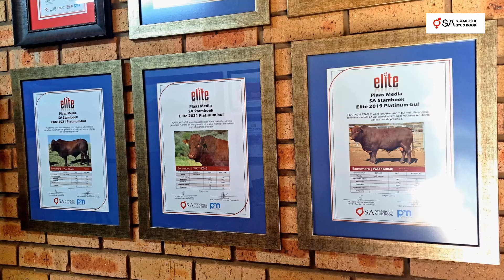Vleissentraal SA Stamboek Nasionale ELITE 2023 Vleisbeeskudde F Kruger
Die Vleissentraal SA Stamboek Nasionale 2023 ELITE  Vleisbeeskudde, Frikkie Kruger